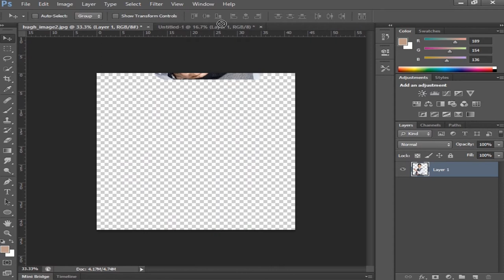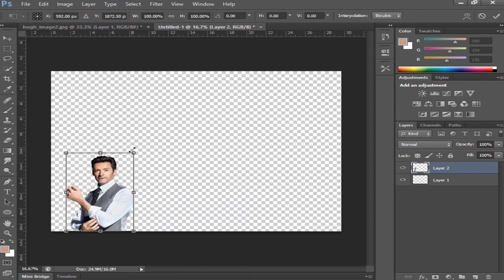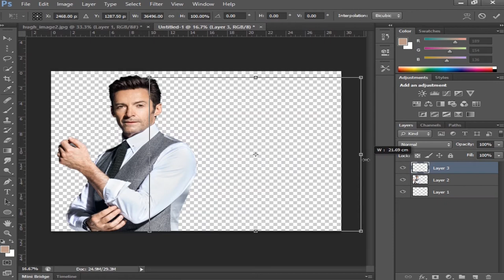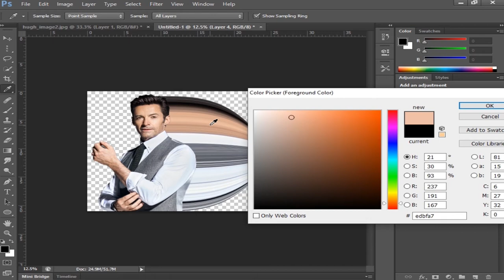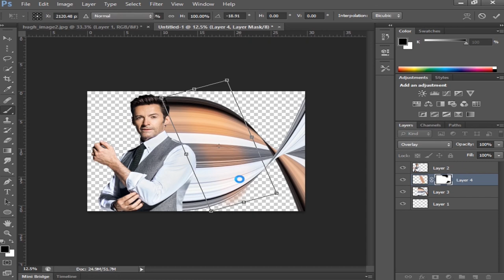Easy Pixel Stretch Photoshop Tutorial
Learn how to create a Easy pixel stretch effect in Photoshop | pixel stretch effect in Photoshop | Photoshop effect | Photoshop tutorial | Photoshop tutorial CS6 | Photo manipulation | Photoshop editing